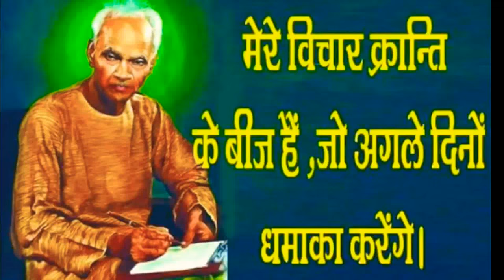લોકસેવકો દોષારો૫ણથી દૂર રહે, लोकसेवी दोषारोपण से बचें (लेख) | Lokasevi Dosharopan Se Bachen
motivational stories
gayatri chalisa
motivational video,
motivational video
stress,
spirituality,
vicharon ko kaise control kare
shantikunj video,
dr chinmay pandya,
shantikunj live
motivational speech,
motivational video,
best motivational speech,
motivatinal speech
art of living,
gayatri,
all world gayatri parivar
shantikunj song
gayatri mantra,
gayatri pariwar,
gayatri,
gayatri mantra
spiritual advice,
shanti kunj,
प्रज्ञा पुराण कथा
મહાન સંતો
વિચારક્રાંતિ બુકસ્ટોર

ગુરુદેવને પ્રાણપ્રિય બનો
લોકસેવકો દોષારો૫ણથી દૂર રહે
The art of living
motivational stories
अच्छी सोच का जादू।